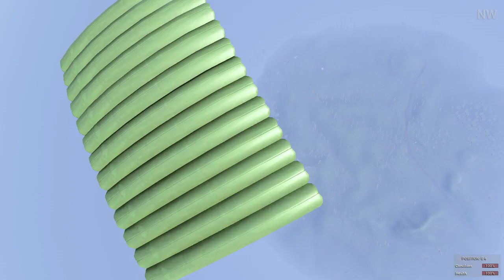H1Z1 Battle Royale! Marathon Running and Instant Death!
More H1Z1 Battle Royale games here.  From running across the map with just a pistol, to dying right after landing!  Another one of those days where things just won't go your way.